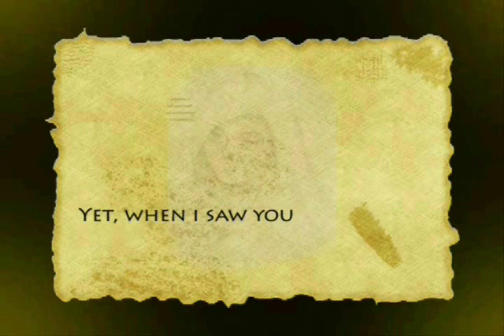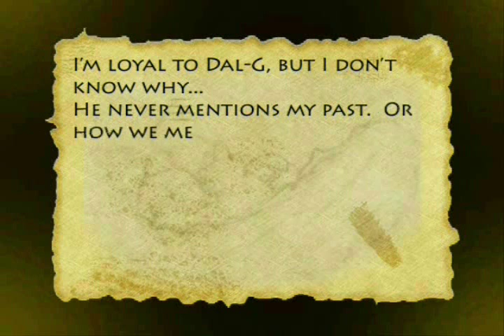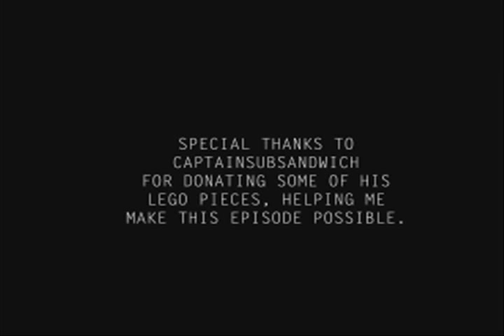Lego Metroid (Original) Episode 6 - A Lost Memory (Prt. 2)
Lego Metroid Season II
Episode 6 - A Lost Memory Part 2 of 2
Mini-Series

Summary:
After a weird encounter with Metalzora, acquiring another Mysterious Brick and the Pulse Beam, Samus is now free to fully explore the temple and continue her mission to shut down the last generator...

»Notes:  I haven't been working on this episode for some time because I was admitted to the hospital.  When I was finally discharged, I've been restlessly working on this episode.  I added many extra sound effects, including -for the first time- sound effects to Samus' footsteps.  With the new season, I've added video annotations to help viewers find the names of certain objects and characters.  Why?  Where the Lego Metroid Wiki apart contains information about the series, this new feature will allow it's viewers to view the names of highlighted objects and find they're bio in the Lego Metroid Wiki.  Simply writing down it's name and searching it in the Wiki will reveal the highlighted object's information.  Viewers will be able to keep up with the storyline and background information.  I hope this feature will help the fans/subscribers understand the story more with this added feature.  I would like to thank the fans/subscribers and special thanks to Felix, Justin, David, and Out-Of-Blue-Series, for their utmost patience, help, and support. Great thanks to Metalzora for the great inspiration he was to me to start stop-motion animation.  Great and special thanks to CaptainSubSandwich for donating some of his Lego pieces helping me make this episode possible.

Add us on the 3DS for the upcoming Lego Metroid Mini-Animated Shorts!